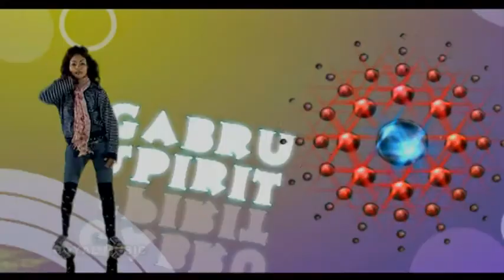Satti Satvinder - Lalkare - Goyal Music - Official Song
Singer : Satti Satvinder
Song :  Lalkare